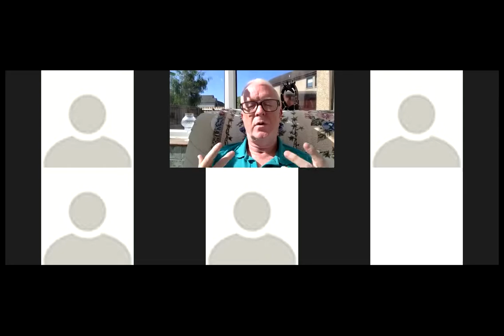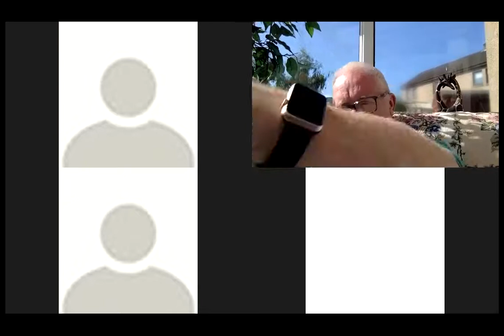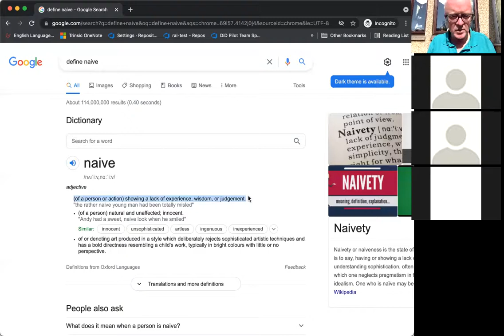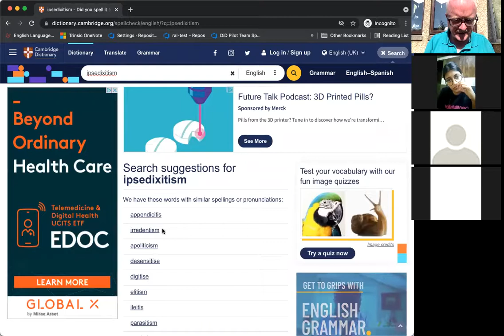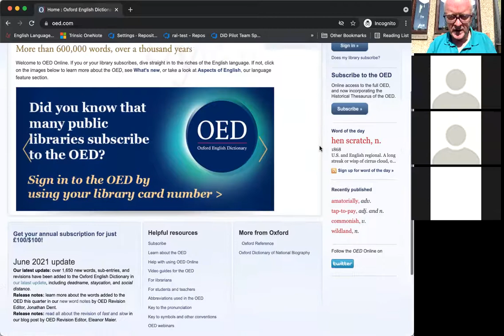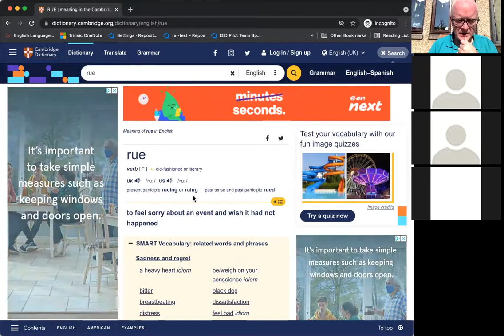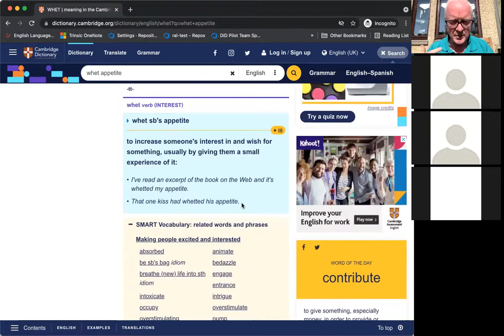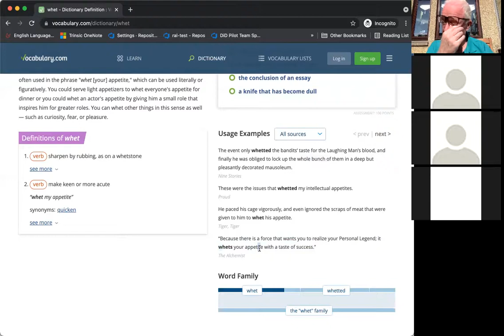Alan's Advanced English East 210701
Today we did two mock job interviews.

We also looked at the following words:
- gravitas
- flippant
- micro-managed
- self-starter
- trivial
- until I find my feet
- candid
- honest
- naive
- sceptical
- cynic
- ipsedixitism
- whet your appetite
- whet  your sword